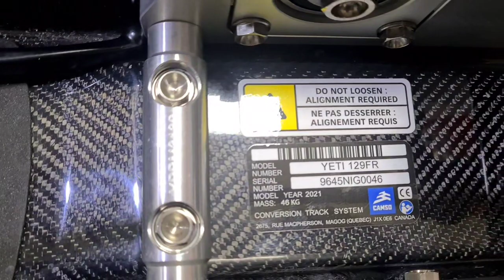Почему так дорого? Гусеничная карбоновая установка YETI .